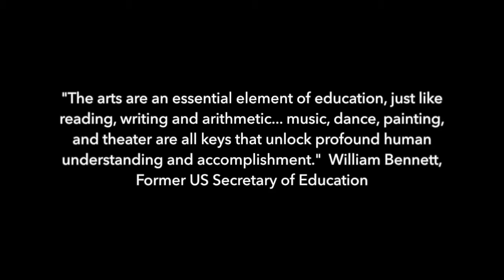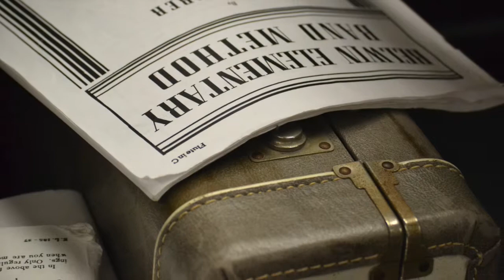Von Scholars Network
Videos and information about life at Von Steuben Metropolitan Science Center, Scholars Program, Chicago, IL